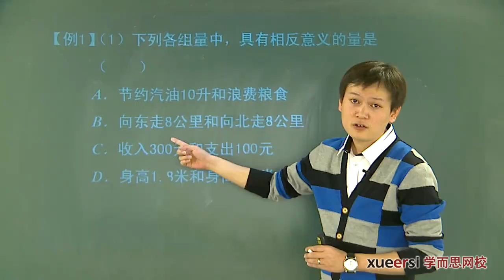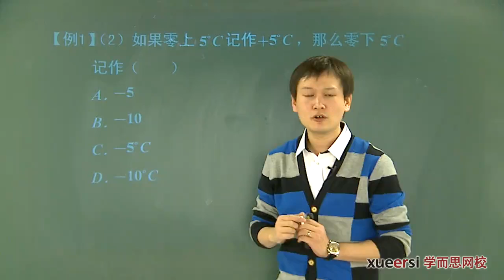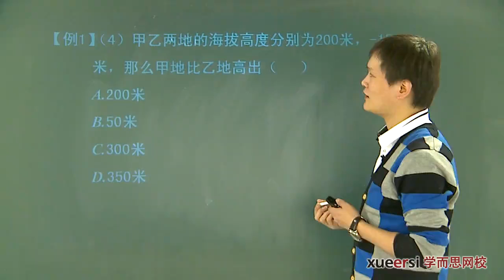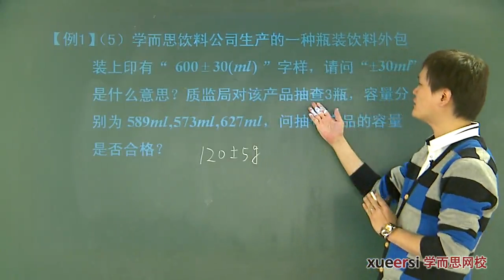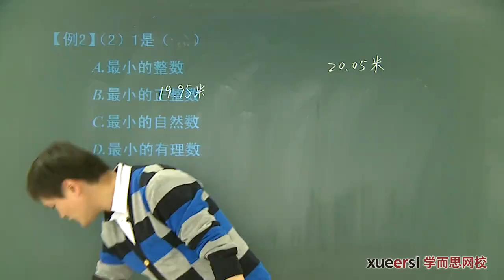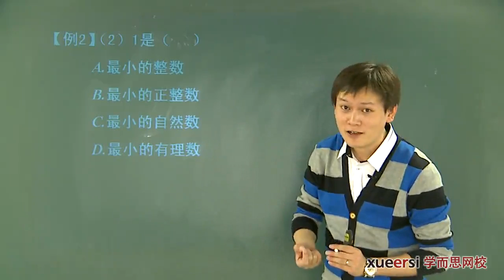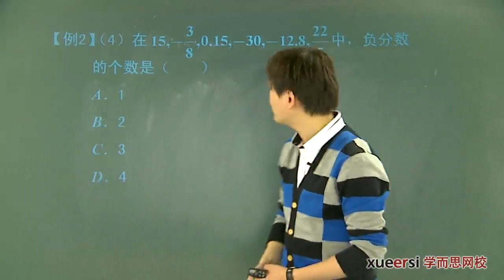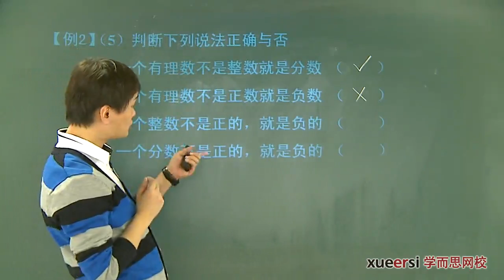3有理数的基本概念（上）例1 例2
3有理数的基本概念（上）例1 例2